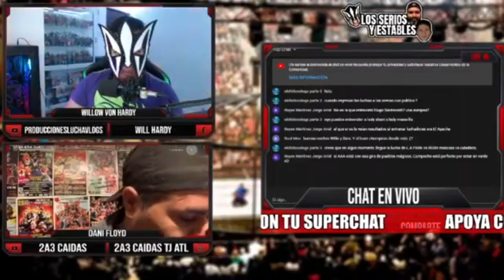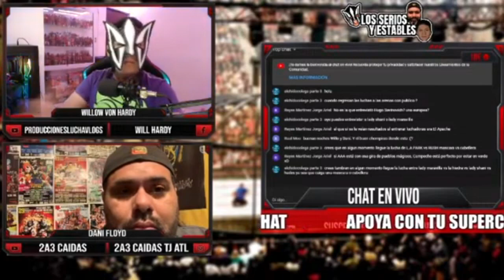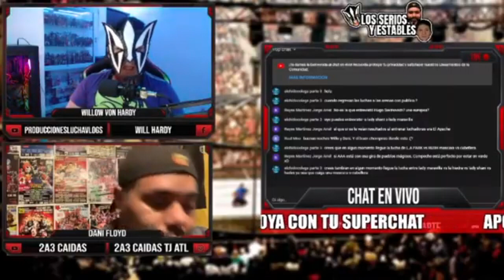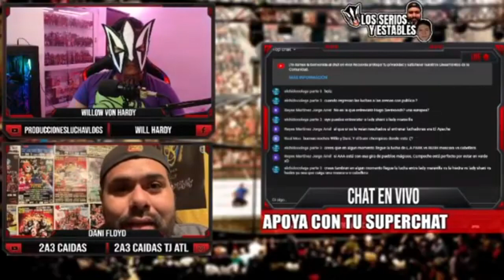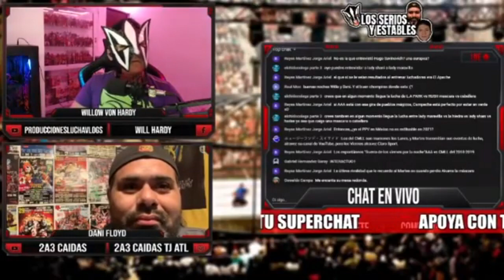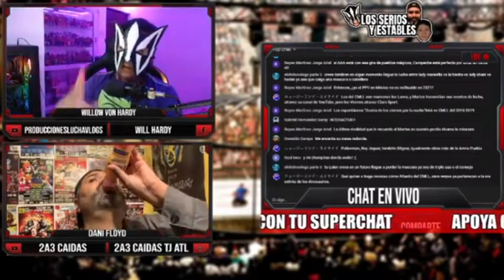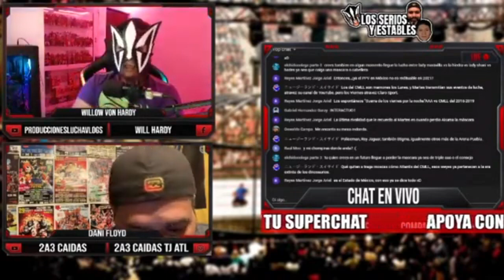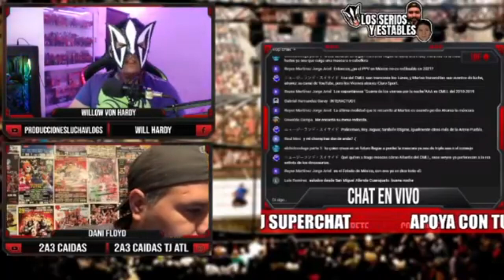ARENA MEXICO TIENE TODO LISTO PARA REGRESAR, ¿CANCELADO FELINO VS CAVERNARIO POR CABELLERAS?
LOS SERIOS Y ESTABLES EPISODIO 4
TEMAS:
1- BANDIDO EN EL EPISODIO PILOTO DE EVENTO EN TORREON
2- ¿SE CANCELO LA LUCHA DE FELINO VS BARBARO CAVERNARIO POR LAS CABELLERAS?
3- ARENA MEXICO TIENE TODO LISTO PARA REGRESAR, PERO ¿CUANDO LO HARA?